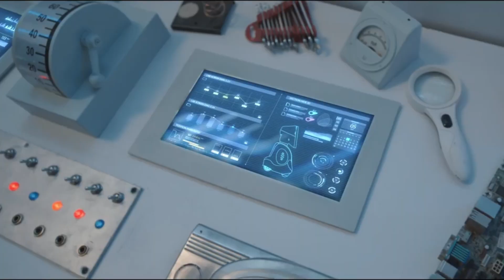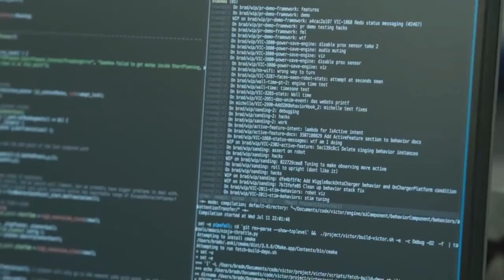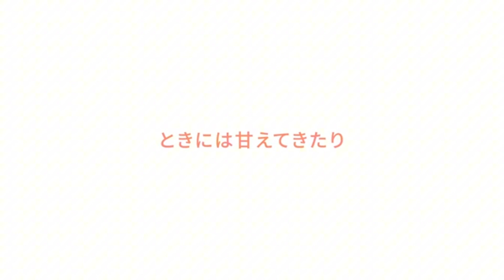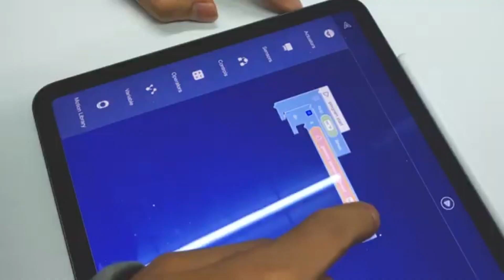15 Amazing Personal Robots You Can Buy Now!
🌟 Unlock Cash Back Rewards with Rakuten! 🛍️
Elevate your shopping experience and turn every purchase into a rewarding adventure! 🎁 When you shop through Rakuten, you not only get access to your favorite stores but also earn exclusive cash back.

👉 Use code: tam65769 for additional savings!

Welcome to our exciting guide on the most amazing personal robots you can buy in 2024! This year, personal robotics technology has reached new heights, bringing innovative and versatile robots right into your home. Whether you're looking for a robot to assist with daily tasks, provide companionship, or entertain, this video covers the top personal robots available on the market today.

Explore a diverse range of robots designed to enhance your lifestyle and make everyday tasks easier. From advanced AI-powered assistants that can manage your schedule, control smart home devices, and provide real-time information, to robots equipped with cutting-edge features like facial recognition, voice control, and autonomous navigation, there's a perfect robot for every need.

We’ll showcase robots that excel in specific areas such as household chores, personal fitness, and even educational support for children. Learn about the capabilities of these robots, their unique features, and how they can seamlessly integrate into your daily routine. Discover how the latest advancements in robotics are transforming the way we live, work, and play.

Our in-depth reviews and comparisons will help you make an informed decision on the best personal robot to fit your lifestyle. Whether you're a tech enthusiast, a busy professional, or someone looking to enhance their home environment, these robots offer unparalleled convenience and functionality.

Stay ahead of the curve with the latest in personal robotics technology.

If you enjoyed this video and found it informative, please give it a thumbs up, share it with your friends, and subscribe to our channel for more reviews and updates on the latest tech gadgets.